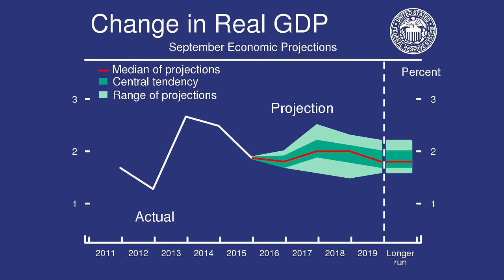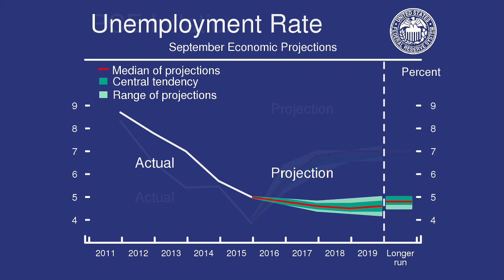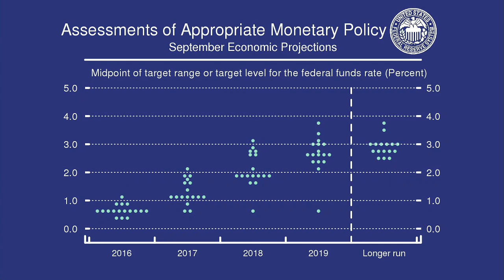FOMC Press Conference September 21, 2016